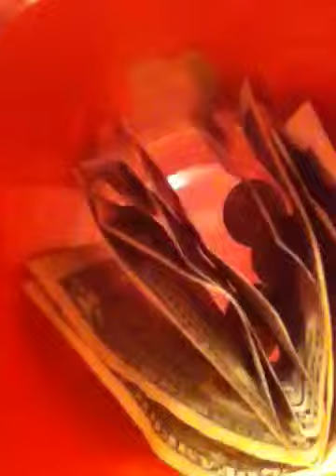Update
My channel update and some about outs